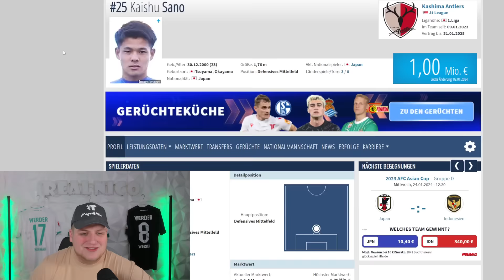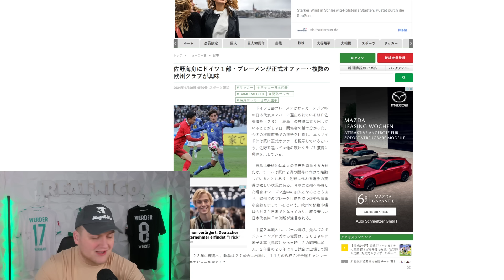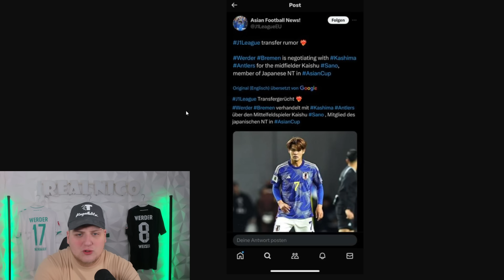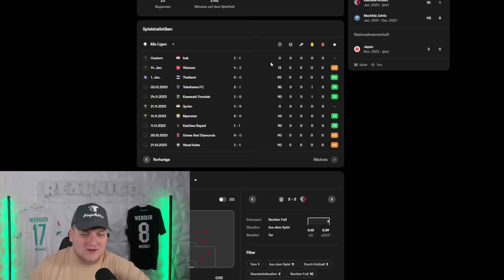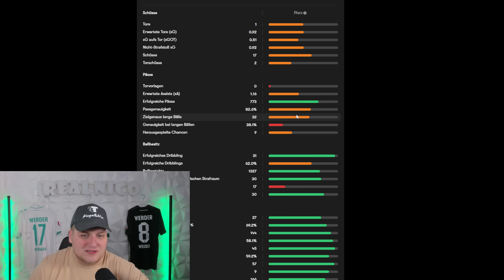Kaishu Sano unser neuer 6er? / Werder in Verhandlungen?!